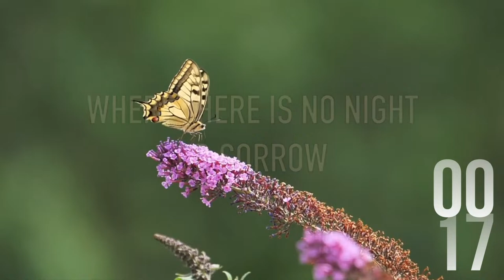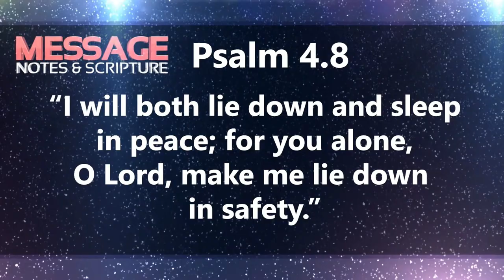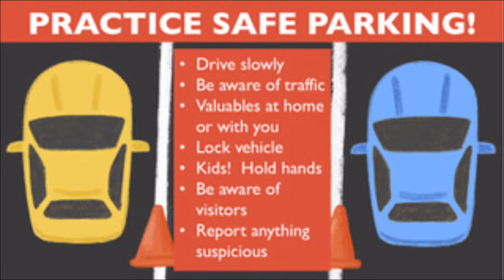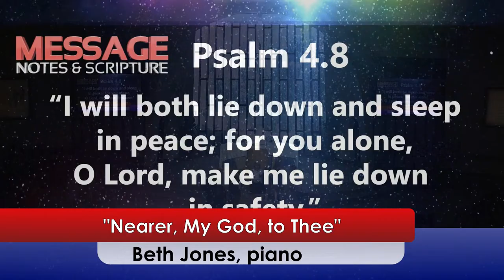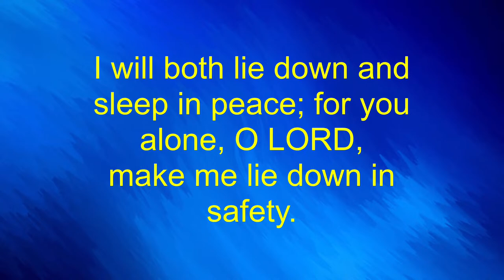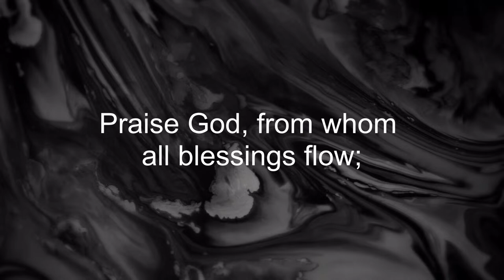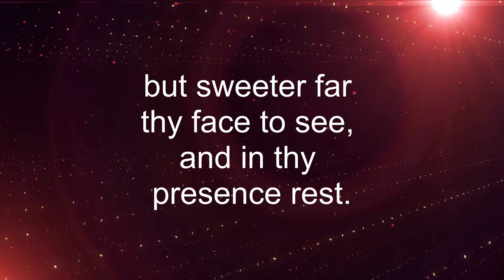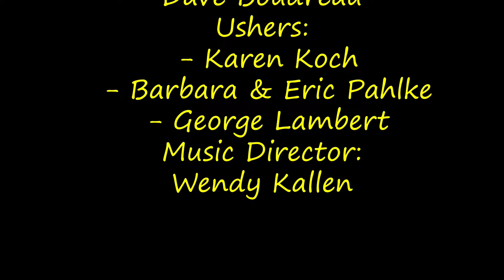HUMC Worship 10:00 AM April 14th 2024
Hope United Methodist Church, Rancho Bernardo, California